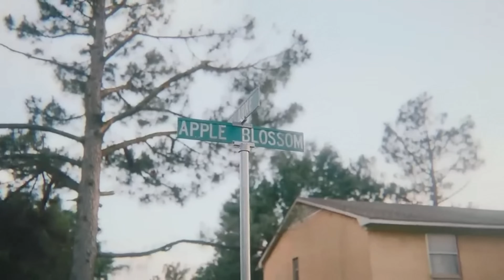Big Moochie Grape Ft Young Dolph - Fun (Music Video)